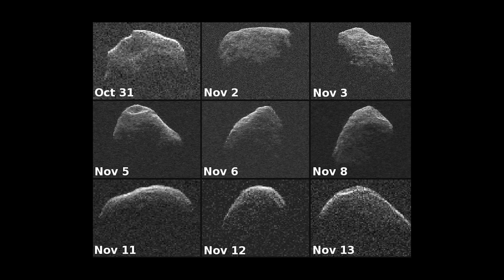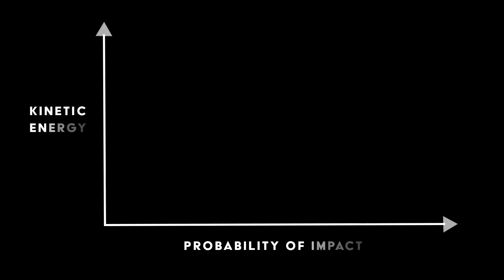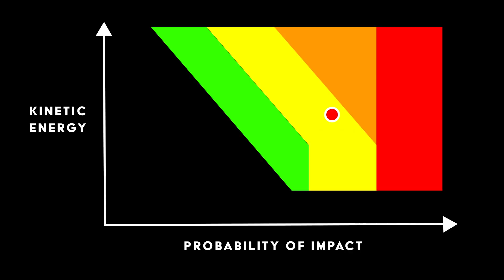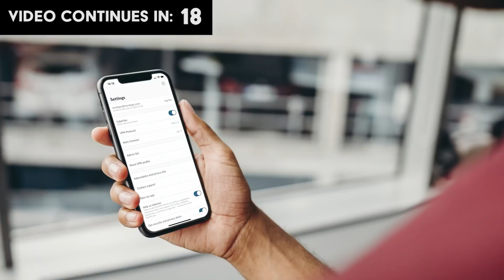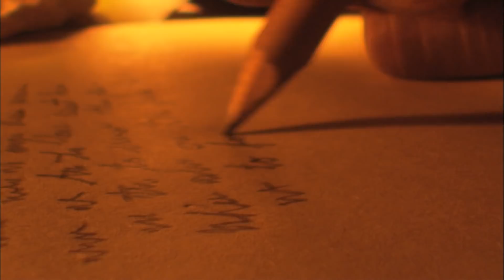Apophis 2068: Asteroid Apocalypse?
Will the asteroid Apophis be the end of life on Earth as we know it?

NORD VPN - USE CODE: elderfox

Since the beginning of life on Earth over 3 billion years ago, there have been at total of 5 major extinction level events. The most famous of these was the giant asteroid that wiped out the dinosaurs approximately 66 million years ago. Now, another giant asteroid is fast approaching Earth once more. Will the asteroid Apophis be the end of mankind as we know it? Discovered on the 19th of June 2004, Apophis is named after the Ancient Egyptian God of Chaos. Much like the it’s namesake, the asteroid poses a devastating threat to man-kind. If it were to impact with Earth, it would be the largest impact event in recorded history, and millions would likely die. If Apophis does come crashing down to Earth, it wouldn’t be the first large asteroid to do so in recent history.

On the 15th of February 2013, news outlets around the world broadcast footage of a meteor crashing down over the Russian city of Chelyabinsk. Measuring 20 meters in diameter, with an estimated initial mass of about 12,000 tonnes, the Chelyabinsk meteor entered the Earth’s atmosphere with a weight heavier than that of the Eiffel Tower. Part way through the meteor’s descent, the massive object exploded in a giant air burst, resulting in a large shock wave that shattered windows in six cities across the region. The total kinetic energy of the impact came measuring in at 500 kilotons of TNT, or around 33 times more powerful than the atomic bomb dropped on Hiroshima. About 1,500 people sought medical attention for injuries, caused mainly by broken glass.

In 1908, an event 60 times larger than the Chelyabinsk Meteor happened over the sparsely populated Eastern Siberian forest. This meteor impact, which has become known as the Tunguska event, is believed to have exploded in a similar fashion to the Chelyabinsk Meteor, although this time the explosion and resulting air burst released the same amount of energy as 30 megatons of TNT, or about 2,000 times more energy that the atomic bomb dropped on Hiroshima. The shock wave from the explosion was strong enough to measure 5.0 on the Richter scale, and flattened 80 million trees over an 830 square mile area. This makes the Tunguska event the largest impact event on Earth in recorded history, though much larger impacts are known to have occurred in prehistoric times.

Fortunately, these meteor impacts resulted in few casualties, as they occurred over rural, sparsely populated Russia. However, a similar event over a large metropolitan area could prove to be catastrophic. Apophis first raised eyebrows in 2004, when initial observations indicated a probability of 2.7% that it would hit the Earth or the Moon on the 13th of April 2029. During this period, Apophis set the record for highest rating on the Torino scale, the scale used for categorising the impact hazard associated with near-Earth objects. After additional observations provided improved predictions, the concerns about an impact in 2029 were disregarded, although Apophis will still pass us closer than most geostationary navigation satellites, and will even be visible to the naked eye. This passing in 2029 has become known as the ‘Great Encounter’. Recent calculations taking the Yarkovsky effect into account suggest that there is a small chance of an Earth impact in 2068. The Yarkovsky effect is a force acting on an orbiting body in space, caused by the emission of photons. This force has the potential to push Apophis into a collision path with Earth, although the probability of a collision remains at a chance of 1 in 150,000 in 2068, and 1 in 110,000 before 2105. These may seem like insignificant numbers, however the chance of Apophis impacting Earth is about 100,000 times more likely than winning the lottery.

Credit: NASA/JPL-Caltech/MSSS/Cornell Univ./Arizona State Univ.